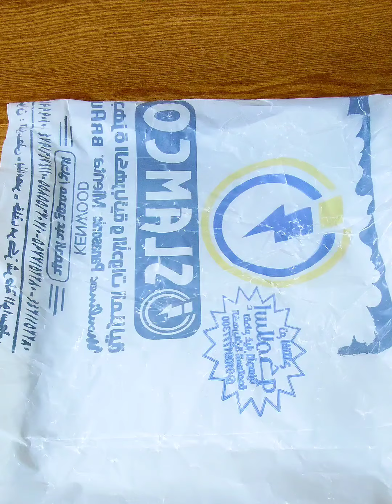ازاى تعملى من زيت القلي المستعمل أحلى صابون من غير دقيق بيجمد بعد 3 ساعات واختبار رغوته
شيف دعاء سليم  هي طباخة مصرية.
ذاع صيتها كطباخة مبتكرة، وحققت شهرة عربية وعالمية، إذ يتابعها الملايين عبر منصات التواصل الاجتماعي.

وتقدم الشيفدعاء سليم العديد من الأكلات من المطابخ العربية خاصةً والعالمية المتنوعة، عبر مقاطع فيديو احترافية على حساباتها المختلفة على مواقع التواصل الاجتماعي.
وشيف دعاء سليم متميزه جدااا فى المعجنات اذ يتابعها الملايين والكيكات
 chef Doaa Selim is an Egyptian chef.
She became famous as an innovative chef, and achieved Arab and international fame, as she was followed by millions on social media platforms.

Chef Doaa Selim presents many dishes from Arab kitchens, in particular, and from various international ones, through professional videos on her various accounts on social networking sites.
Chef Doaa Selim is very distinguished in pastries, as she is followed by millions, and Cake Chef Doaa Selim is an Egyptian chef.
مطبخ دعاء سليم Doaa Saleem Kitchen

مطبخ دعاء سليم
سفيره الطبخ ام انوار
صدفه جاد
وصفه واكله مع روزيتا
هبه ابو الخير
ايه حبيب
doaa seleam
طلباتك اوامر مع دينا رزق
ناديه السيد
المطبخ احلى مع ماسه
مطبخ اسماء فايز
Extreme Cake
بيتى مرايتى مع جيجى
اطيب الوصفات
وصفاتى الخاصه للطبخ مع رباح محمد
Foodieee
Gordon Ramsay
Tasty Plus
Zach Choi ASMR
nayna florence
BabbleTop
Food Insider
Idris Explores
HunniBee ASMR
5-Minute Recipes
123 GO! Live
Mark Wiens
Foodie Incarnate